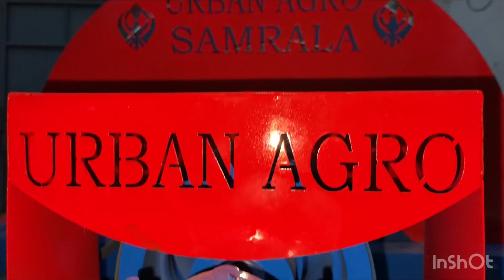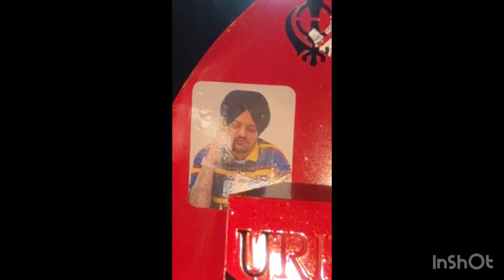Urban Agro wheat 🌾 Haramba Tharsher 9781124029